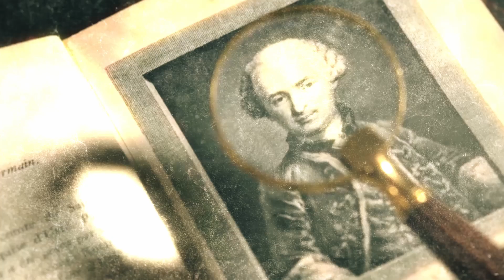QUEM FOI O MISTERIOSO CONDE DE SAINT GERMAIN? O HOMEM QUE NUNCA MORRE!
Um homem enigmático, envolvente e muito sedutor, que alguns afirmam estar vivo e sua verdadeira origem ainda é desconhecida, será ele um vampiro ou um imortal? O Conde de Saint German, o homem que nunca morre e tudo sabe!